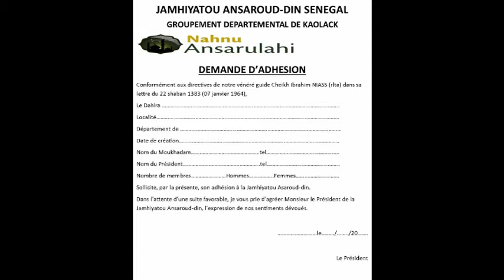Les projets de la fayda à travers la grande organisation Ansaroudine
Lettre Dâiratou Ansar Ad-Dîne Cheikh Al Islâm El Hâj Ibrâhim Inyâss. (Qu’Allah l’agrée).
Lettre Dâiratou Ansar Ad-Dîne
Cheikh Al Islâm El Hâj Ibrâhim Inyâss. (Qu’Allah l’agrée).
Louangeà Dieu,
BARHAM DIOP, veuillez traduire cette lettre à nos amis à l’occasion de la cérémonie dela Ziyâra.
« En conformité avec l’époque moderne,je demande à nos amis d’élargir le Cercle de la Dâiratou Ansar Ad-Dîne de sorte que, le nombre de sesmembres soit égal au nombre de nos disciples et que soit crée dans chaque village,dans chaque ville proche ou lointaine, une section affiliée à la Fédération enélisant un Bureau composé d’un Président, d’un Secrétaire Administratif , d’un Trésorieret de leur Adjoint ; par exemple à Kaolack, il y’a OUSMANE CISSE et IBRAHIM THIAM etc...
Dans chaque village ou ville donc,il sera élu un Bureau à l’instar de Kaolack et toutes les sections se regrouperont  pour élire un Grand Bureau dont le Présidentet le Secrétaire General seraient originaire de Médine.
Leur Objectif Principal sera deservir l’Islam, de diffuser la Connaissance, d’édifier des Mosquées, de secharger de l’Appel à l’Islam, de la Coopération avec les musulmans du mondeentier et de tenir un Congrès Annuel dans le but de faire un bilan etéventuellement élire de nouveaux bureaux.
Aprèsla formation des sections, un Conseil Exécutif permanent sera élu qui aura lepouvoir suprême sur tout ce qui aurait rapport avec la Fédération et les suggestions des amis.
Que Dieu nous rende apte.
Notre Devise sera : « Nahnu Ansârul Lâh -Nous sommes les Auxiliaires d’Allah-».
IBRAHIM INYASS
22 Shâaban 1383 de l’hégire